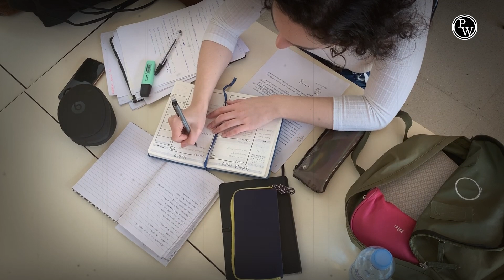Finally, the Wait is Over 🥺 Physics Wallah Has Launched 🤘GMAT By PW @GMATbyPW